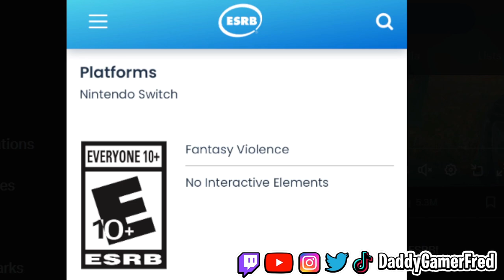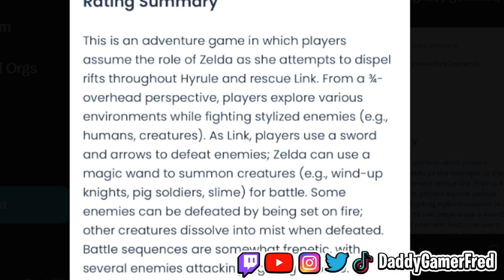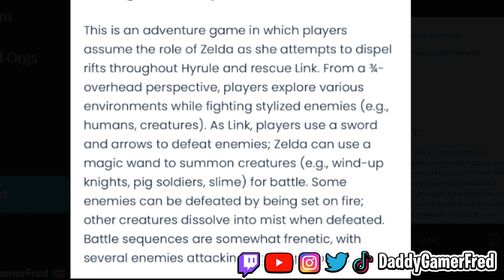This NEW Legend of Zelda Echoes Of Wisdom "Leak" Isn't Really NEW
Follow Daddy Gamer Fred
◉ YouTube Member: ​
◉Nintendo Switch Friend Code : SW- 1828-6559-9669
◉PSN : DaddyGamerFred
◉Pokèmon G0 Trainer Code : 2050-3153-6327